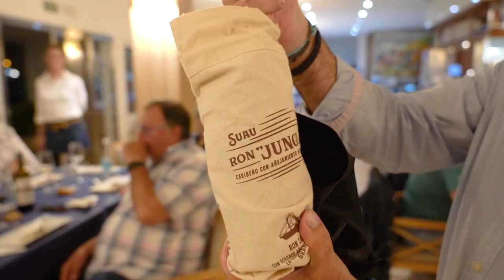Coronados los ganadores de la Prueba de Regularidad de Pesca Fondo Balizado Bodegas Suau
El Restaurante del Club Nàutic S'Arenal (CNA) ha acogido la entrega de premios de la reciente Prueba de Regularidad de Pesca Fondo Balizado Bodegas Suau. Se trata de una de las siete pruebas de regularidad que el club realiza a lo largo del año, y que culminan con una entrega de trofeos a los mejores pescadores del año.

Durante la prueba, las 19 embarcaciones participantes capturaron un total de 65 kilos de pescado de 'roquer', con especies como serranos, bajeles, cántaras y variadas. Los barcos galardonados por haber quedado en los primeros puestos de la prueba del pasado sábado han sido el barco 'Tamarell', patroneado por José Monje, el 'Jaca del Mar', de Toni Tur; el 'Cati Paula II', de Miguel Cañellas; y el 'Noni', de Juan Jaume. Los cinco han recibido una selección de productos de Bodegas Suau, empresa patrocinadora de la prueba.